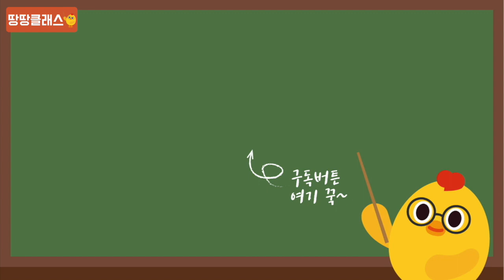[땅땅클래스] 야심차게 준비한 땅땅큐브직소퍼즐을 공개합니땅땅^___^(TTANGTTANG CUBE JIGSAW PUZZLE)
[땅땅클래스] 땅땅큐브직소퍼즐
땅땅의 새로운 잇템을 소개합니땅땅!!
남녀노소 모두가 즐길 수 있는 땅땅큐브직소퍼즐! 함께 맞춰보아요~